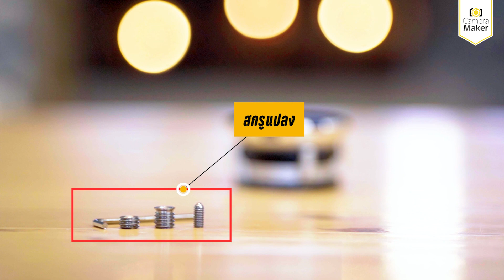SUNWAYFOTO DYH-68 LEVELING BASE หัวบอลปรับระดับ คืออะไร? ใช้ยังไง? ช่างภาพสายแลนด์ควรมีไว้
SUNWAYFOTO หัวปรับระดับ LEVELING BASE DYH-68 (ประกันศูนย์) เป็นหัวปรับระดับสำหรับงานถ่ายภาพ และงานถ่ายวิดีโอ สำหรับใช้ปรับระดับในแนวระนาบในกรณีที่วางขาตั้งลงบนพื้นที่ไม่ได้ระดับ ตัวหัว Leveling DYH-68 สามารถปรับได้ง่าย ลื่นไหล และปรับแก้ระดับได้ +/- 15 องศา ช่วยให้การถ่ายภาพเป็นเรื่องง่าย สะดวกต่อการใช้งานเพียงต่อเข้าระหว่างขาตั้งกับหัวบอล พร้อมอุปกรณ์และหัวน๊อตที่มีมาพร้อมสำหรับการใช้งาน

สเปค SUNWAYFOTO DYH-68 LEVELING BASE หัวบอลปรับระดับ (ประกันศูนย์)
- สำหรับปรับระดับของหัวบอล ในกรณีที่ตั้งขาตั้งบนพื้นที่ไม่ได้ระดับ
- ลื่น และง่ายต่อการปรับและขยับ
- ปรับระดับได้ +/- 15 องศา
- มีแหวนสำหรับปรับ Lock ให้สามารถบิดล็อคได้ง่าย และสะดวกมากขึ้นกว่าเดิม
- ระดับน้ำแสดงผลมาให้ด้วย เพื่อง่ายต่อการใช้งาน
- Anti-shifting Design สามารถหมุนปรับเกลียวน็อตให้ยึดเพลตได้อย่างมั่นคง
- มีรูรองรับเกลียวน็อตขนาด 3/8″
- สามารถใช้งานร่วมกับขาตั้งที่รองรับเกลียวน็อตขนาด 3/8″ได้เลย
- สะดวกในการติดตั้ง เพียงต่อเข้าระหว่างขาตั้งและหัวบอล
- ขนาด Diameter 68mm
- ขนาดฐาน 60mm
- ความสูง 39mm

** หากสนใจสินค้า SUNWAYFOTO DYH-68 LEVELING BASE หัวบอลปรับระดับ (ประกันศูนย์) สามารถรับชมเพิ่มเติมได้ทาง

Camera Maker เราเป็นผู้นำเข้าและจัดจำหน่ายอย่างเป็นทางการ จากแบรนด์ผู้ผลิตอุปกรณ์ถ่ายภาพระดับมืออาชีพ ทั้งอุปกรณ์ทั้งภาพนิ่งและวีดีโอ ไม่ว่าจะเป็น เลนส์, ขาตั้งกล้อง, ฟิลเตอร์สำหรับใช้งานทั่วไป และฟิลเตอร์เฉพาะด้าน และ อุปกรณ์เสริมสำหรับการถ่ายภาพ อื่น ๆ ที่มุ่งเน้นทั้งคุณภาพและการให้บริการ